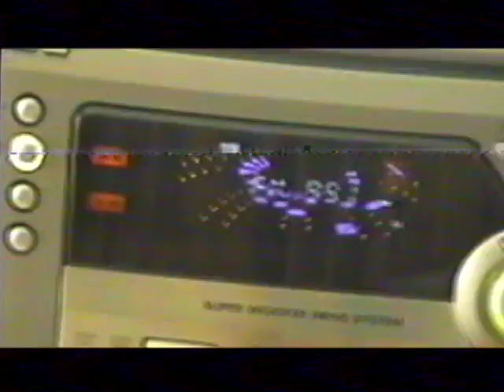Xmas 1999 on Broadway ave, just us four